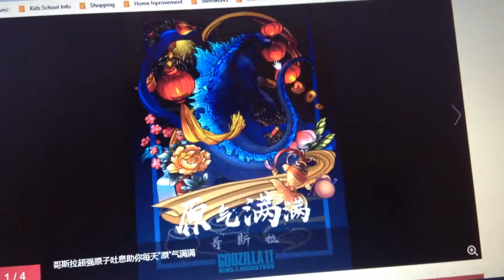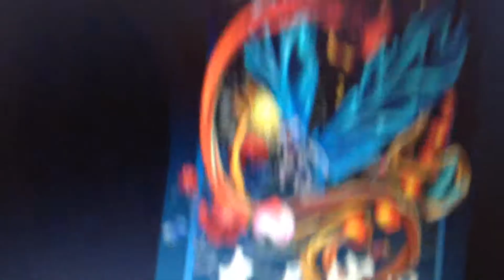Kaiju News 54: New Year